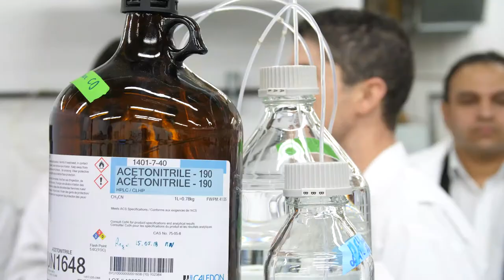Mission Commerciale en région - Shawinigan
Mission commerciale à destination de Shawinigan réalisée par la délégation d'entrepreneurs du Regroupement qui s'est déroulée le 31 janvier 2019.

Cette mission n'aurait jamais été possible sans le soutien financier du ministère de l’Immigration, de la diversité et de l'Inclusion et du Mouvement Desjardins.